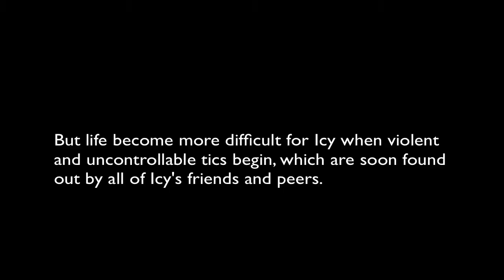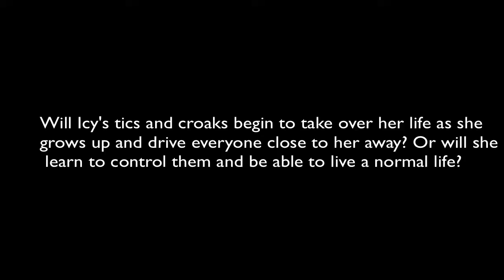Icy Sparks Movie Trailer